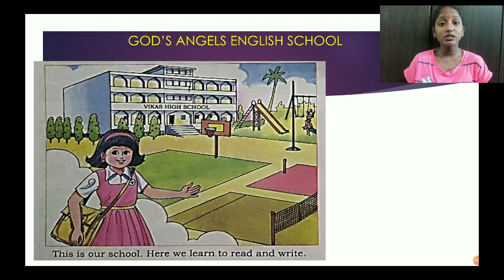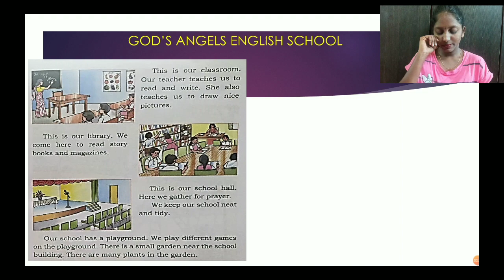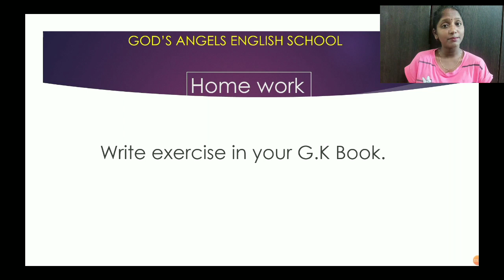Lesson No. 8 - Our school for STD : 1st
Subject :- G.K